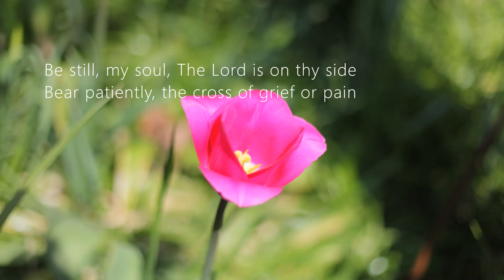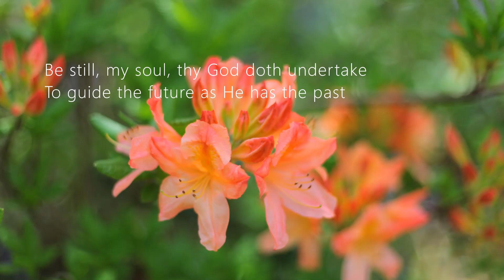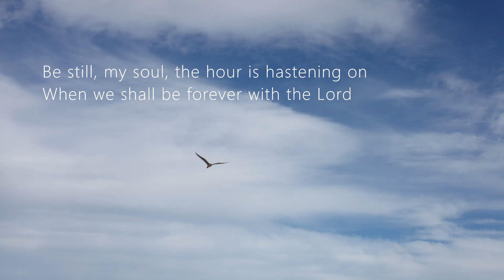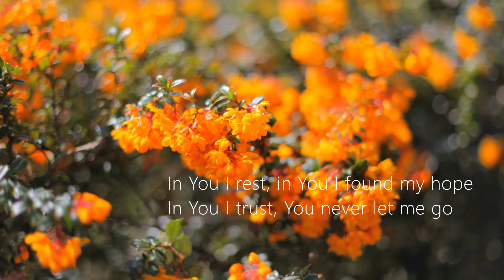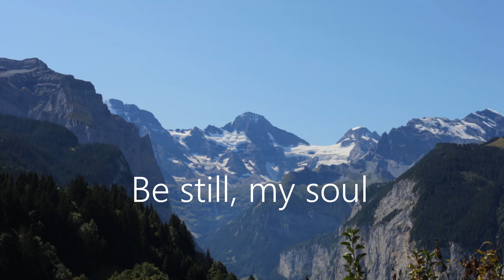Be Still My Soul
Enjoy this video prepared by Kirsten Allemand, featuring her own photography. Spend some quiet moments reflecting on these images and the music accompanying them.